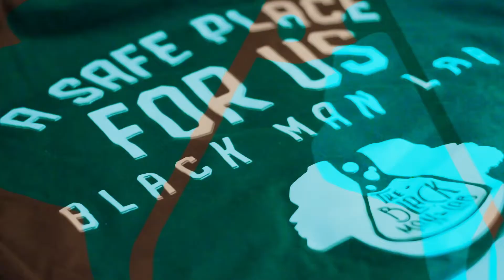Black Man Lab: How to Love ourselves; Session 3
In this Session, we dove deep into the sicknesses that disrupt us being intimate in our conversations even in our privacy as men.

The AfterFlow is a recap of the experiences our panelist and guests get during the live sessions. So Sit back, relax and take notes! Its always a jewel to grab!

LIVE EVERY MONDAY AT 6:30PM at the Andrew & Walter Young Family YMCA in Atlanta, GA.

POWERED BY the Davis Bozeman Law Firm.
“The Davis Bozeman Law Firm is proud to sponsor the Black Man Lab.  When you choose our law firm for your legal needs, we not only have the opportunity to provide you with quality legal services, you also help us support programs and initiatives that empower our community.“